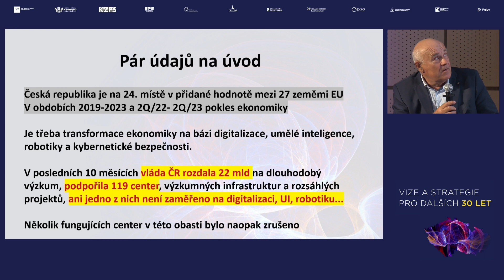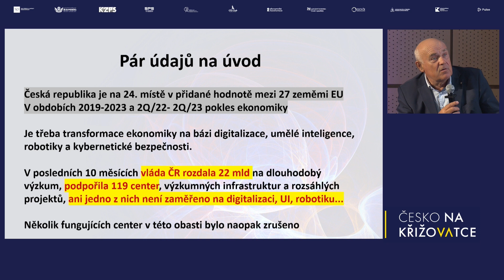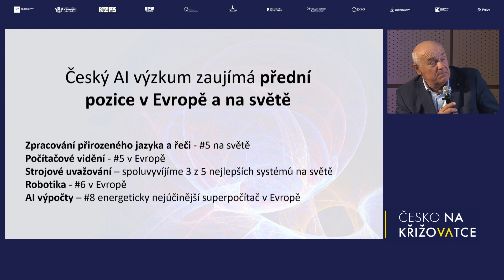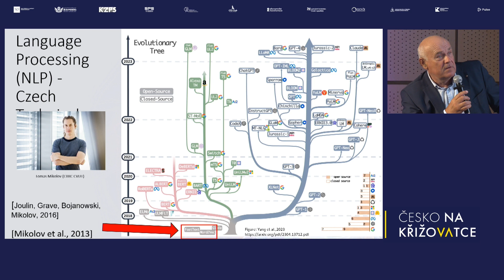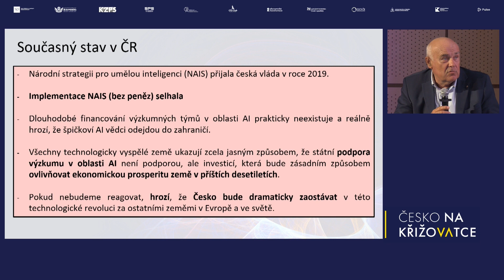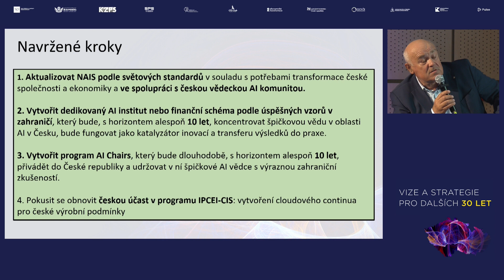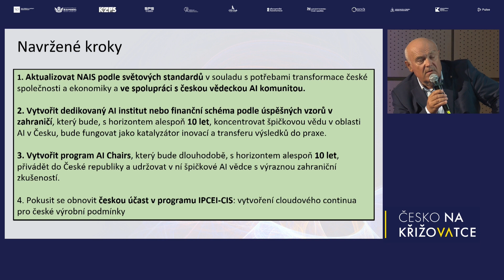Vladimír Mařík: Přidaná hodnota je v ČR jedna z nejnižších v Evropě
Digitalizace a umělá inteligence jsou cestou, jak v ČR zvýšit přidanou hodnotu ve výrobě. Na konferenci Česko na křižovatce to uvedl ředitel Českého institutu informatiky, robotiky a kybernetiky ČVUT Vladimír Mařík. Státní rozpočet nicméně podle jeho slov na rozvoj těchto segmentů příliš nemyslí.